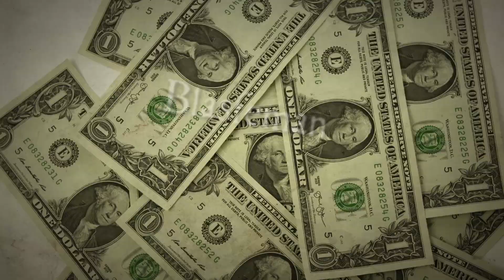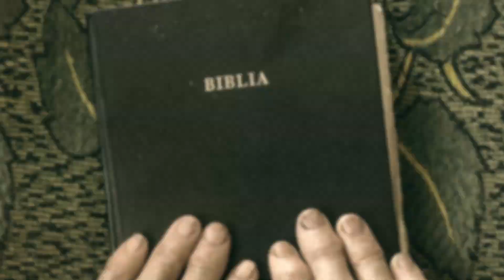FENIX - Legión (Official Lyric Video)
Lyric video oficial "Legión" - Fenix

"Legión" es el segundo single de "Odisea". Nuestro track más brutal, una crítica directa y contundente a los Legionarios de Cristo, un golpe extremo al mentón de esta institución manchada por sus abusos y corrupción.

FENIX es:

Marco Ponce y Matías Vidal en Guitarras
César Vigouroux en Voz
Cristian Medina en Batería

Disco: ODISEA
Año: 2017

(©) FENIX 2017